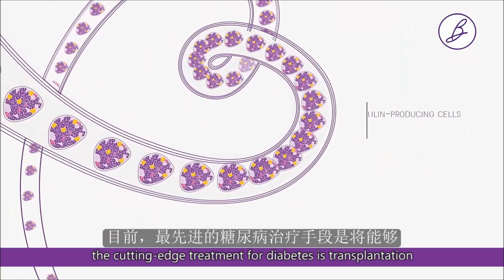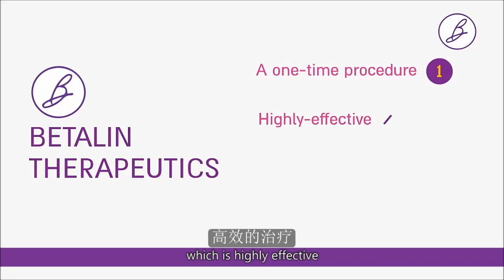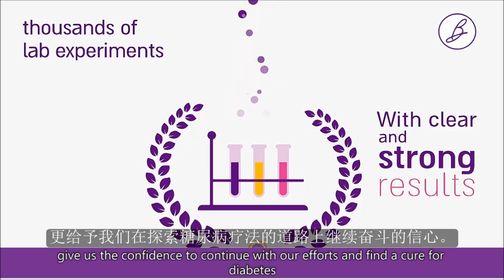Betalin Therapeutics Presentation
Today, more than 420 million people worldwide have diabetes.
Our EMPs are a technological breakthrough that have the potential to improve the lives of millions of people each year.